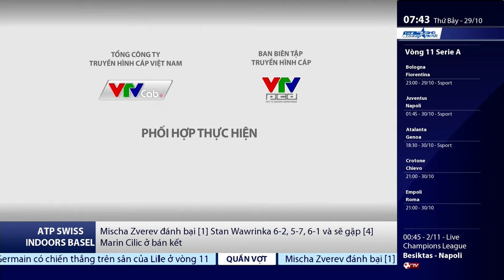[HD 1080p] VTVCab 18 - Thể thao Tin Tức HD | Thời tiết thể thao (2014-2017)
Chương trình Tổng hợp thời tiết dành cho các giải đấu Thể thao sắp diễn ra.